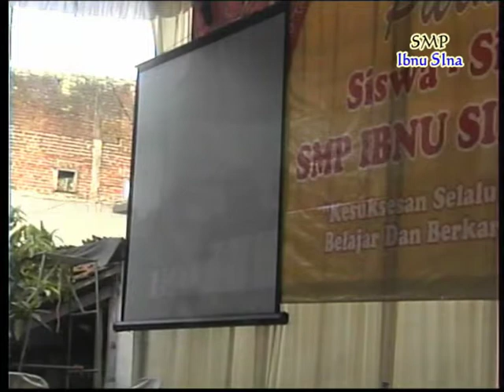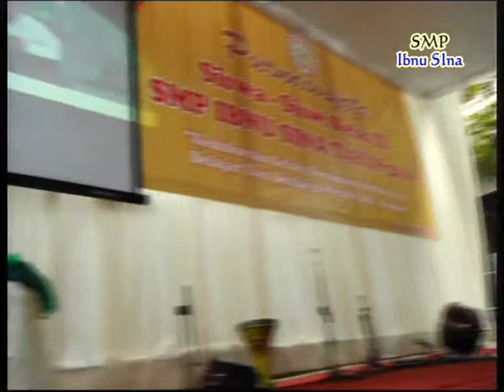*OEGICK RECORD MALANG* DVD 03 SMP IBNU SINA